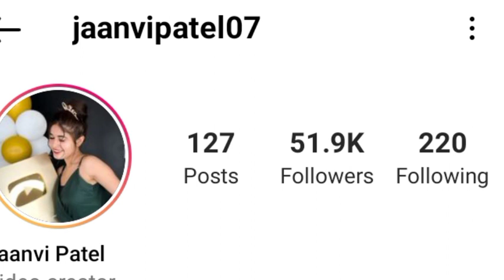Gulshan Kalra With Jhanvi Patel के प्यार की अनोखी कहानी , Lovestory , Career , Struggle , Couple ,